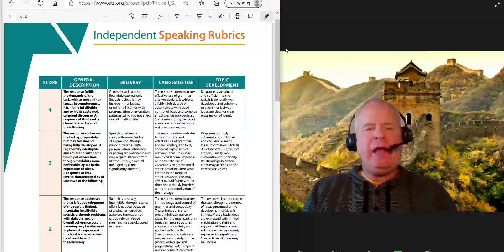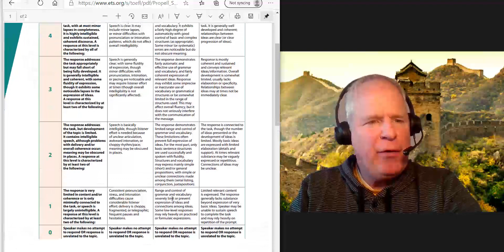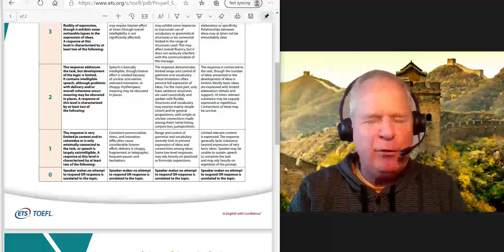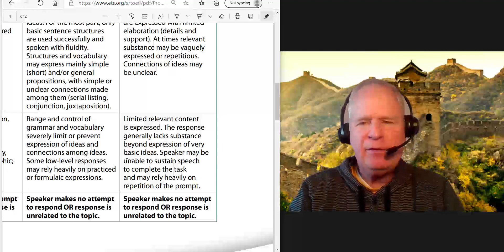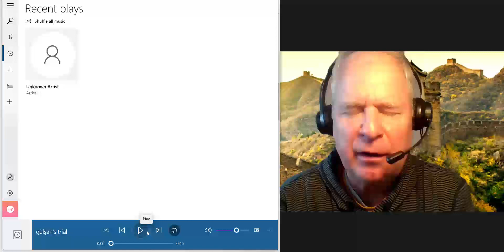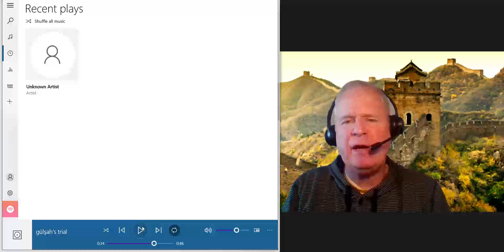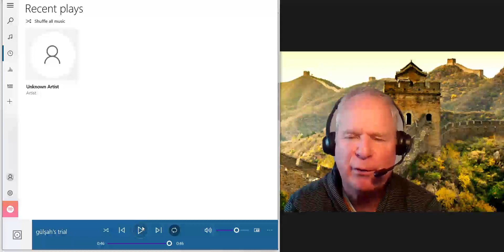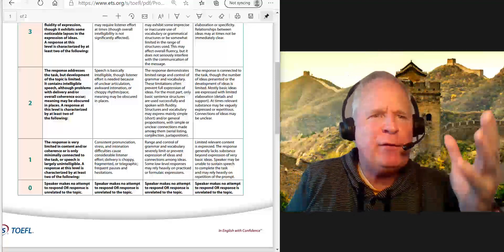Your TOEFL speaking estimated score is 1.5/4.0 or 10/30 pts.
A student receives a score of 1.5 or 10/30 points after completing a TOEFL independent speaking practice test.